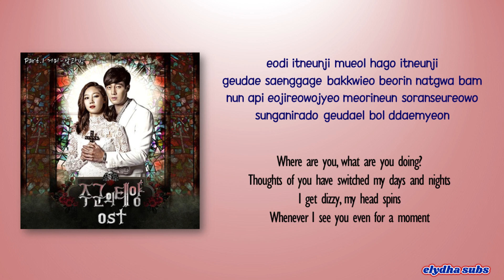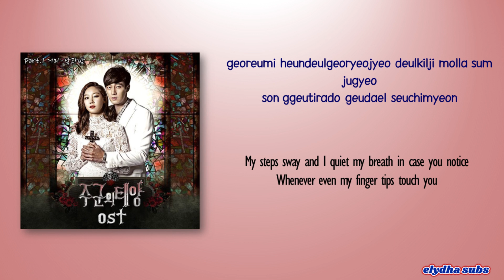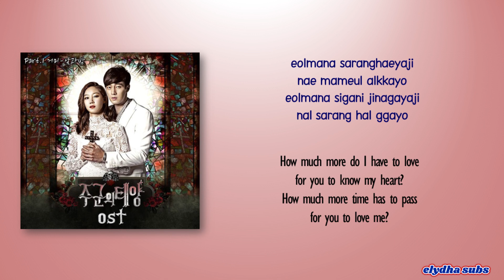Gummy – Day and Night (낮과 밤) [Master’s Sun OST Part 1] [Rom|Eng Lyric]